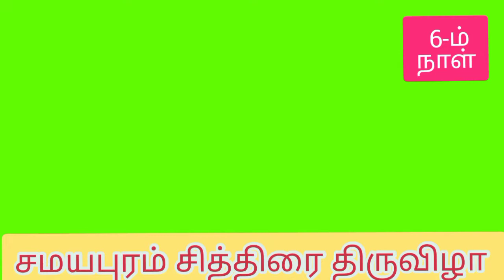Samayapuram Mariamman | Chithirai Festival thiruvila 6th Day |Gaja vaganam | சமயபுரம் மாரியம்மன்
சமயபுரம் மாரியம்மன் கோவிலில் சித்திரை திருவிழா (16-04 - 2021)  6-ம் நாள்: கஜ வாகனத்தில் அம்பாள் புறப்பாடு..!